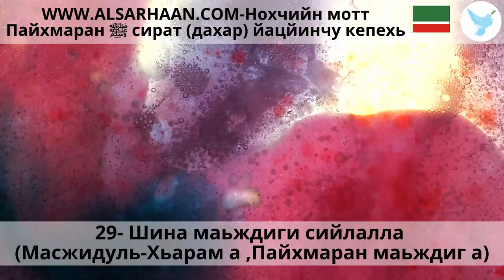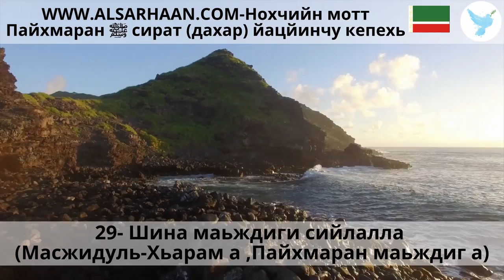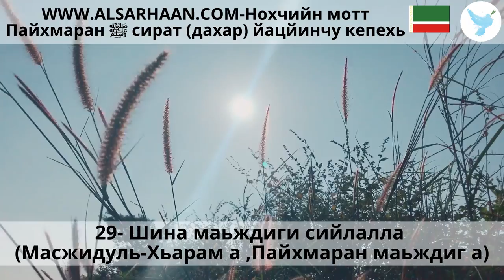29 Шина маьждиги сийлалла Масжидуль Хьарам а ,Пайхмаран маьждиг а